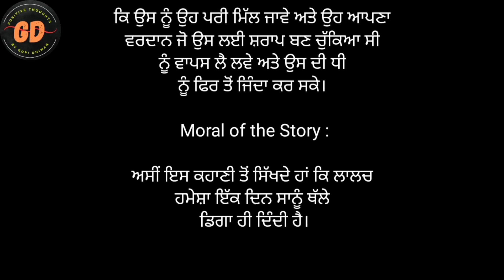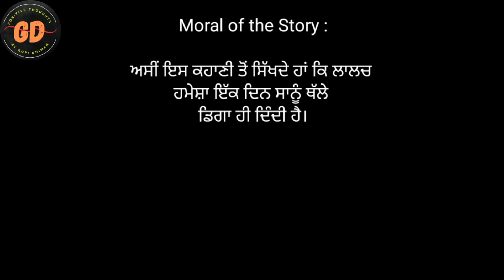ਲਾਲਚੀ ਵਿਅਕਤੀ ( ਇਕ ਕਹਾਣੀ ਜਿਸਤੋਂ ਪਤਾ ਲੱਗਦਾ ਹੈ ਕੇ ਕਿਵੇਂ ਲਾਲਚ ਇਕ ਦਿਨ ਸਭ ਕੁਝ ਤਬਾਹ ਕਰ ਦਿੰਦਾ ਹੈ )